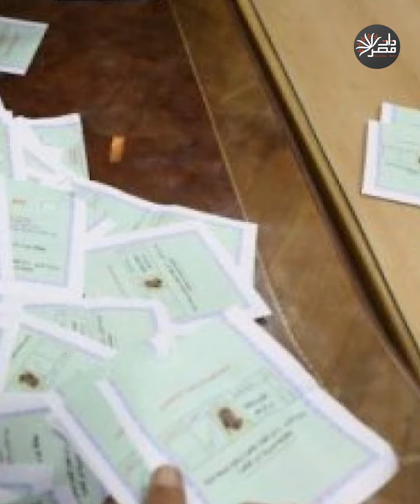ذات مصر| سقوط مرتضى منصور.. خسر "الزمالك" و"النواب" وخصومه يترقبون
جدل على مواقع التواصل الاجتماعي بعد إعلان دائرة ميت غمر خسارة النائب مرتضى منصور انتخابات مجلس النواب، واجه مرتضى مطالبات برفع حصانته، لكن المجلس رفض تلك المطالبات